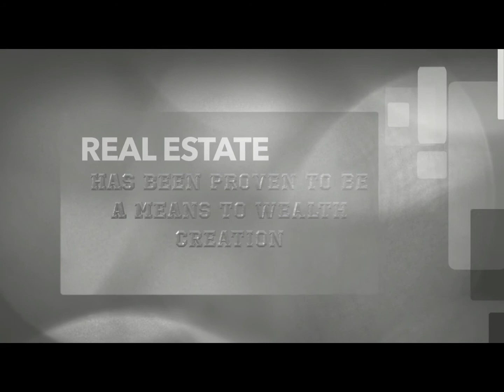Profile Maryjane Pwanlegend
Pwan Legend is 💯% properties and land sales#pwangroup#pwan